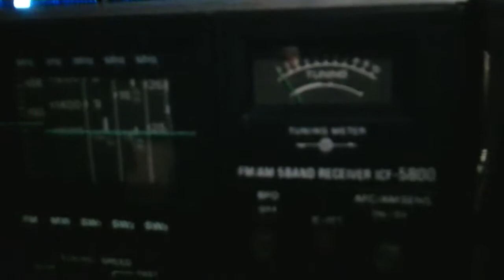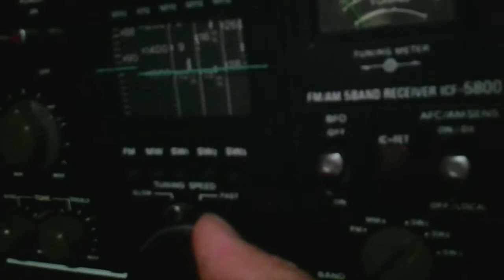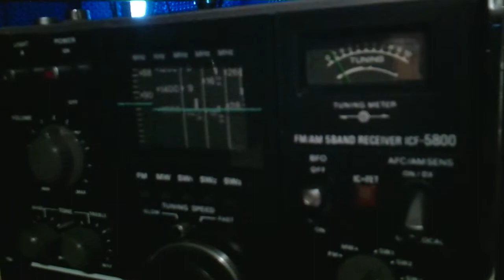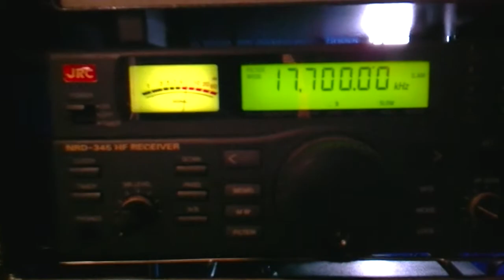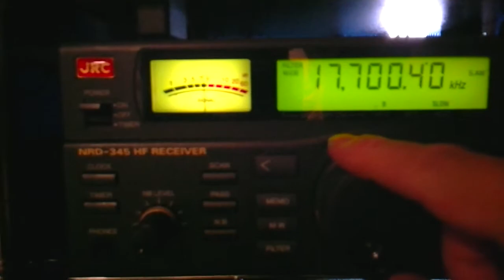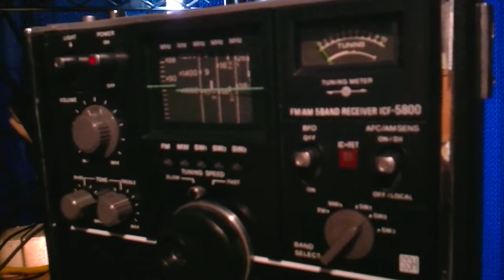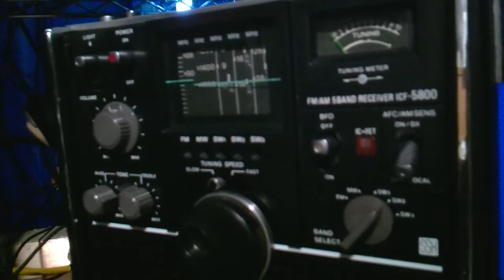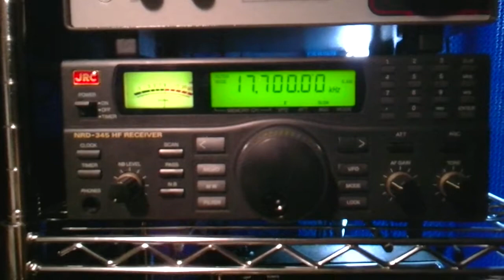ICF 5800 & NRD 345 R PILIPINAS BCL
ANT:ALA-1530S+
LOC:OSAKA CITY